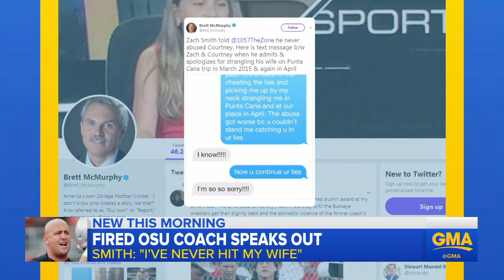Former Ohio State assistant football coach speaks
Zach Smith was fired by OSU after being accused of domestic abuse by his ex-wife.